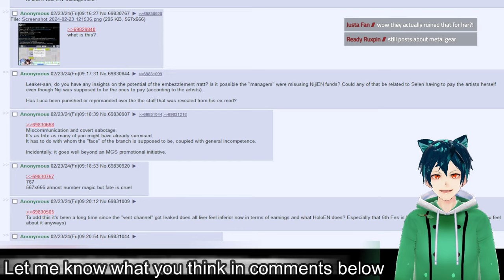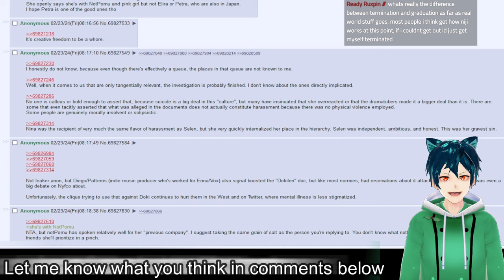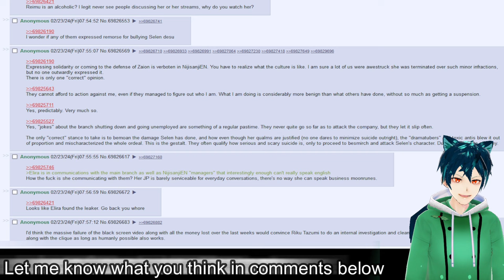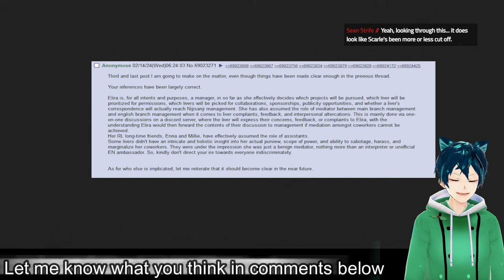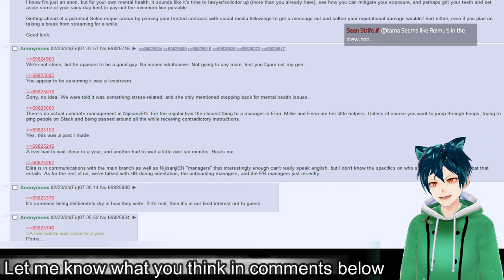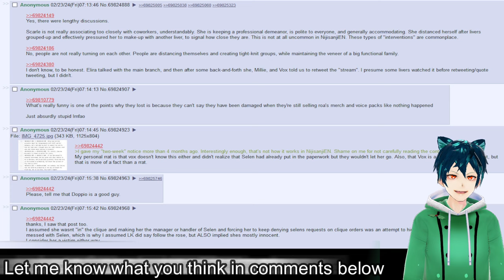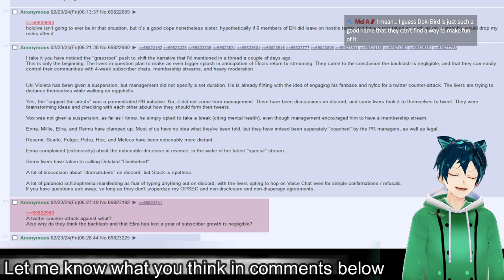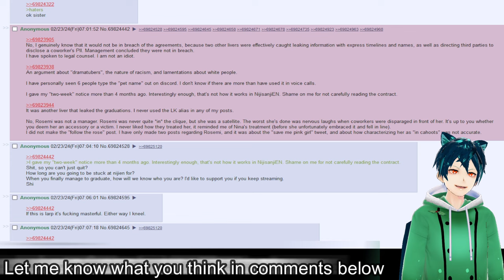Huge leaks: Nijisanji Sabotaged Pomu's dream, Elira PR, and other leaks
Someone inside of Nijisanji is rumored to have sabotaged Pomus lifetime chance. They made it impossible for her to ever get that chance since they felt she shouldn't have it. Other rrats rolling around.

00:00 intro
00:36 Pomu covertly sabotaged for MGS collab
02:23 graduation queue exists, nina kosaka harassed, niji believes no harassment happened
05:13 secret Nijisanji PR plan, Scarle reprimanded for hearting kurosanji
06:19 Zaion is forbidden term in Nijisanji, want everyone to have groupthink
09:08 Elira got tutoring/ instruction from PR team
10:44 Elira the mediator from EN to JP
12:11 no concrete management in EN, except for Elira, millie, Enna
14:33 Scarle keeping to herself and not associating with others
16:25 Uki Violeta suspension, and other backlash inside EN
19:52 livers sad over subscriber losses, but will continue to stream
22:15 Rosemi never was in the clique or manager
24:01 thank you, comment below, subscribe, and check out other videos